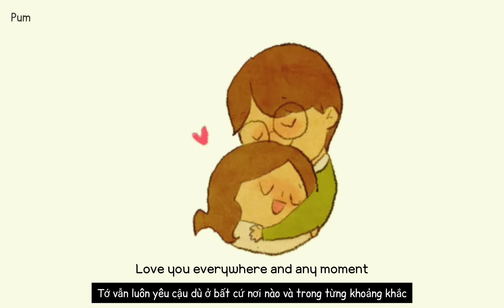[Vietsub + Lyrics] Ysabelle Cuevas - I like you so much, you'll know it